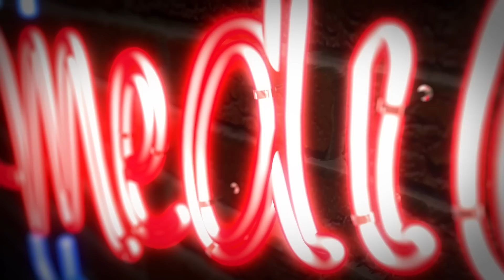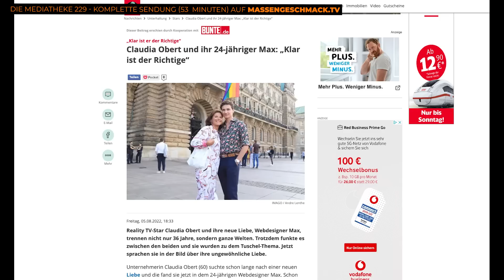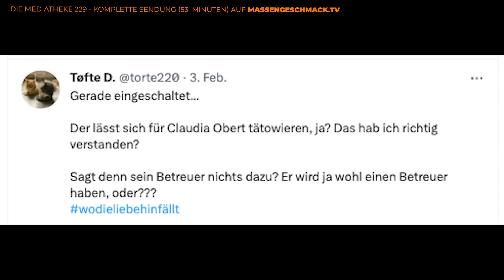Fake oder echte Liebe? MAX SUHR (24) und seine Beziehung zu Claudia Obert (61)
Max Suhr ist seit einem halben Jahr großes Thema in den Boulevardmedien, denn er ist mit der über 60-jährigen Claudia Obert liiert. Vom einfachen Webdesigner zum Star der Yellow Press - wie geht Max damit um?